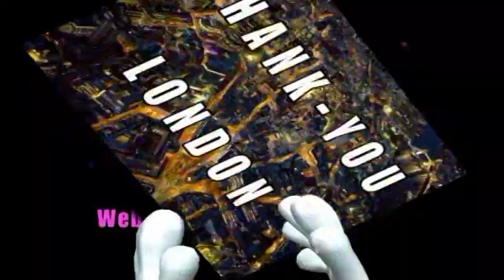9. World Pride London - Trafalgar Square, London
"I was 14 years old and on a visit to London with my family. At Trafalgar Square there was a small music activity going on and I remember thinking how I wish I could perform at such a lovely place. 4 years on and thanks to Patrick and Pride London who believed in my talent, I got to live one of my dreams. World Pride London was classy, had an amazing audience who I fell in love with, music stars lined up from aroung the world, and the atmosphere was so super electric that I had goose pimples all afternoon!!

I was very proud to support the message of 'Equal global rights for the LGBT community'!!  I really enjoyed my performance and the support by Jane, Jo, Marni and Mia (Italia Conti Academy, London) was incredible.

♥ ♥ Please spread the love with your Twitter / Facebook friends ♥ ♥

Love Sophie xoxo"

With special thanks to: All The London Pride Team, Mayor of London Boris Johnson, Patrick Williams, John Denby, My new friends aka The Lesbian / Gay / Bisexual / Transgender people at Trafalgar Square, Smirnoff Vodka, Barclaycard, Coca Cola, The Big Yellow Self Storage, Tesco, TUC, Glaceau mineral water, Las Vegas, Hilton, Guy Spy, Barker Wealth, Boutique Marketing, Kaleidoscope, Sales Force Foundation, Soho Estates, Citadines, Cats Solutions, Beige, Diva, G3, GT, Gaytoz, Gay Star News, Gaydar Radio, Pink Paper, Planet London, Visit Britain, Pink Sixty News, Pink News, Thru The Mill Ltd, Totally Sophie Music Ltd, Freetime Studios, Elton Zarb, Felix Busuttil, Italia Conti Academy of Theatre Arts, Jane Ridler, Jo Shah,  Marni Clarson, Mia Clarson, Charlotte Debattista, Malcolm Sciberras, Moving Arts Base London, Therese House London and everyone who in some way or another helped to make 'World Pride London' such a captivating experience.